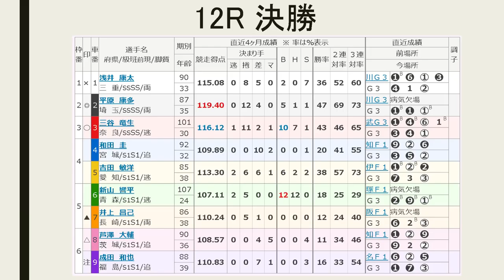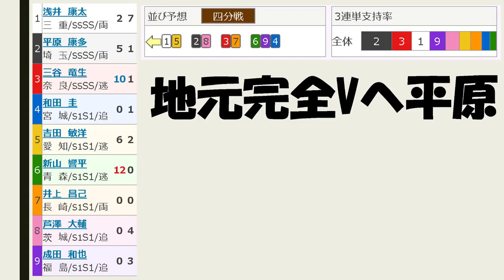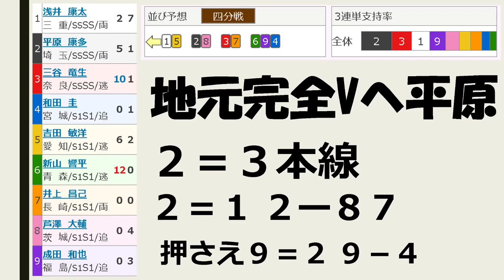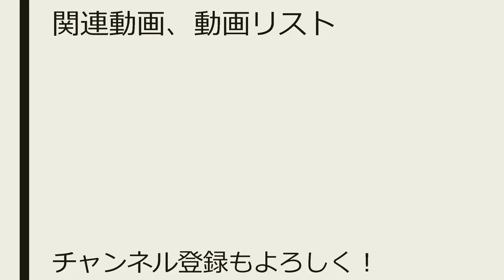【競輪予想】西武園記念最終日 決勝戦【Keirin 2018.04.22】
10Rが5－9 20840円大的中！ 12Rも1－2 1000円で的中です